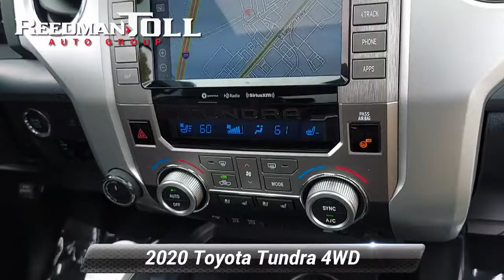Used 2020 Toyota Tundra 4WD Platinum, Langhorne, PA 2200579A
Welcome to ReedmanToll Auto World, Langhorne, PA. EVERY VEHICLE PURCHASED AT REEDMANTOLL COMES WITH A 2 YEAR MAINTENANCE PLAN! We treat the needs of each individual customer with paramount concern. We know that you have high expectations, and as a car dealer we enjoy the challenge of meeting and exceeding those standards each and every time. Allow us to demonstrate our commitment to excellence! 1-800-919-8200 ; You deserve a vehicle designed for higher expectations. This Toyota Tundra 4WD Platinum delivers with a luxurious, well-appointed interior and world-class engineering. Simply put, this Four Wheel Drive is engineered with higher standards. Enjoy improved traction and safety while driving this 4WD Toyota Tundra 4WD Platinum. A Toyota with as few miles as this one is a rare find. This Tundra 4WD Platinum was gently driven and it shows. Based on the superb condition of this vehicle, along with the options and color, this Toyota Tundra 4WD Platinum is sure to sell fast. While every reasonable effort is made to ensure the accuracy of this information, we are not responsible for any errors or omissions contained in these pages. Please verify any information in question with dealer.

[RLVID:81833:7c98a1a8414a5e8f:506038fc94f52163:1]